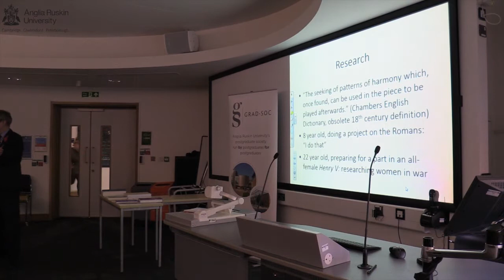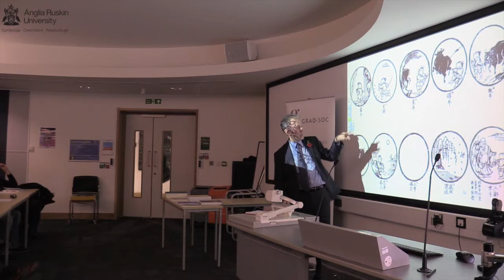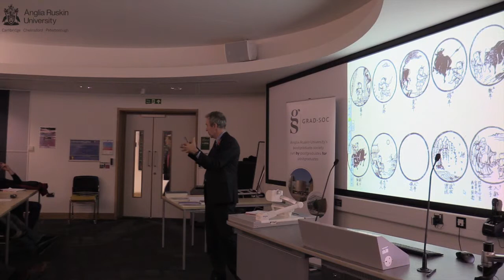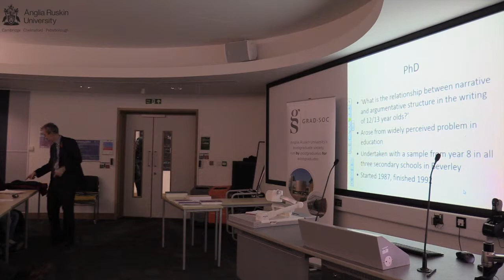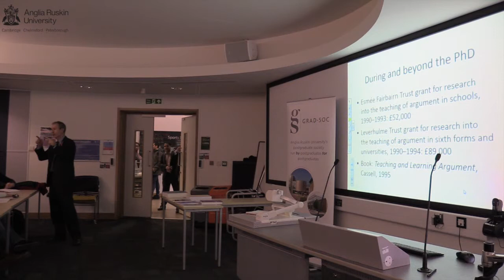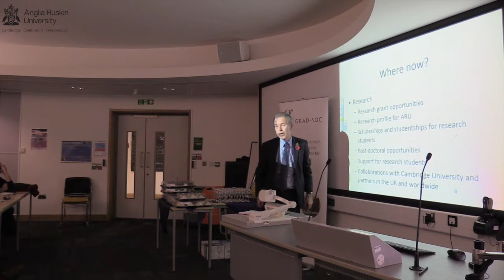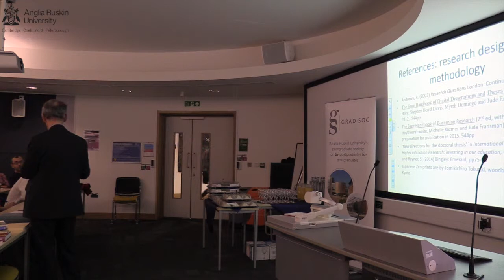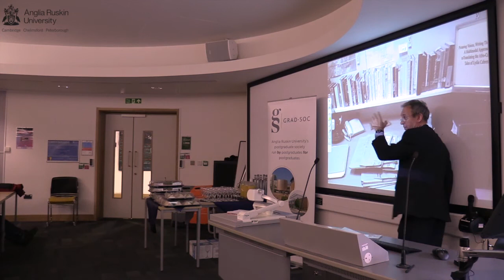Richard Andrews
GradSoc event: PhD Journey and the Rise to Success - Richard Andrews - Deputy Vice Chancellor (Research and Innovation), Anglia Ruskin University